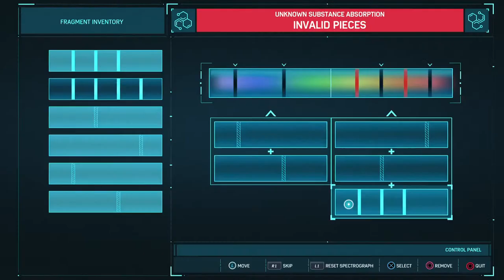Spider man the End